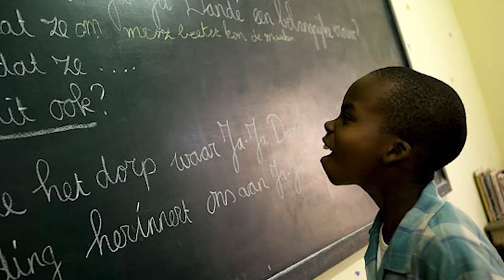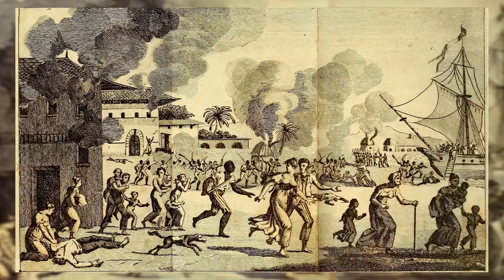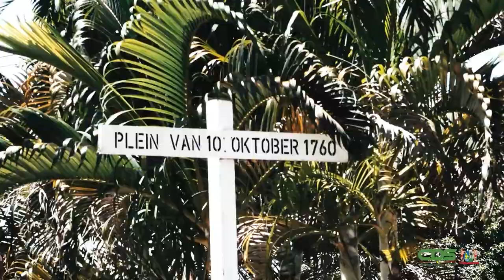GESPREK MET WINSTON ADABA I.V.M DAG DER MARRONS 2022